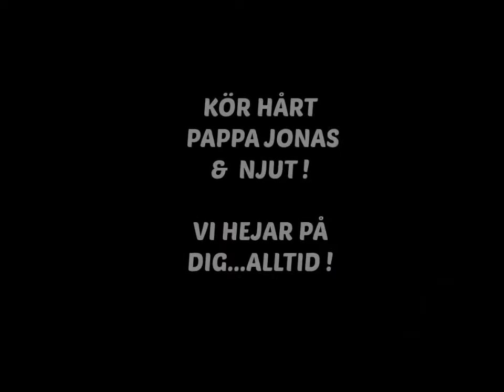Max hejar på pappa Jonas RallyX on ice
Max egna hejarlåt till sin pappa som Ska köra RallyX on ice. Max blogg